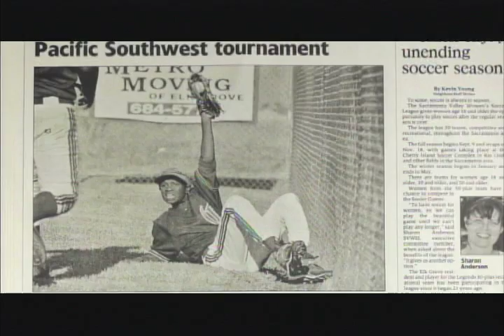Sjogren's: A Place to Begin - Part 3: Personal Experience: Estrella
Sjogren's syndrome is a chronic autoimmune disease in which people's white blood cells attack their moisture-producing glands. Today, as many as four million Americans are living with this disease.

Sjogren's Syndrome: A Place to Begin - When a person is diagnosed with Sjogren's syndrome, they often don't know where to begin. This program will introduce you to three Sjogren's patients who will share their journey with you. In addition, you will hear from Sjogren's experts about the causes, treatments and manifestations of Sjogren's. From there, we hope you will have a place to begin as you develop a partnership and treatment plan with your physician.

This is part 3. Be sure to see the rest of the program:
Part 1: What is Sjogren's Syndrome?
Part 2: Management and Treatment of Sjogren's
Part 4: Personal Experiences with Sjogren's: Cathy
Part 5: Personal Experiences with Sjogren's: Nancy
Part 6: Research & Resources for Sjogren's